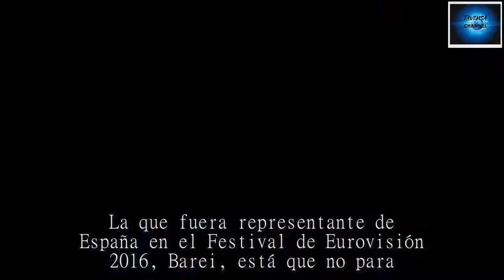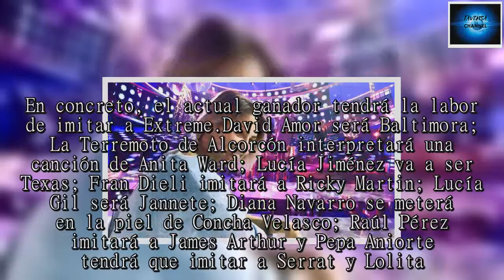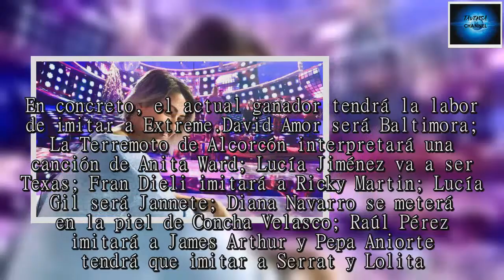Barei, invitada de la Gala 11 de 'Tu cara me suena'